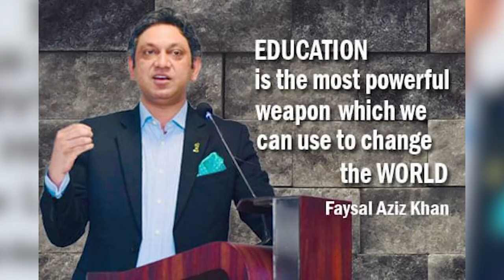Controversial Verdict Of Pakistan History? [What Is Going To Happen? | Faysal Aziz Khan]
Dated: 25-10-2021